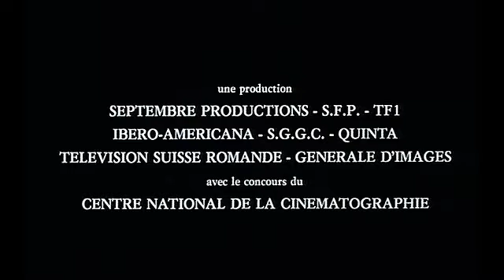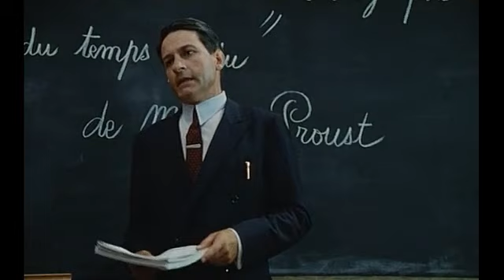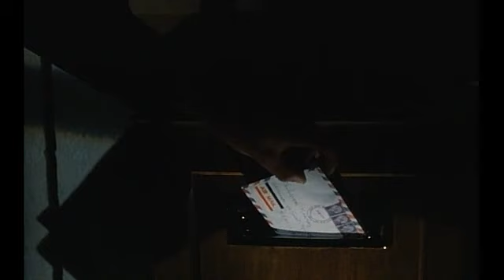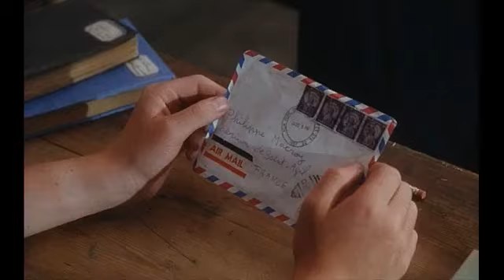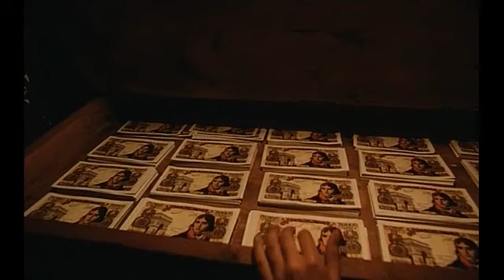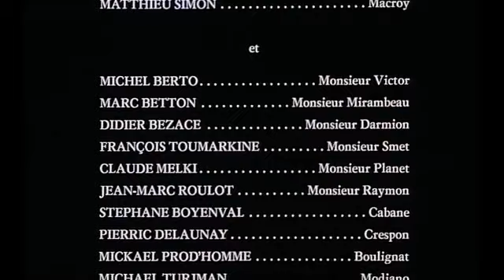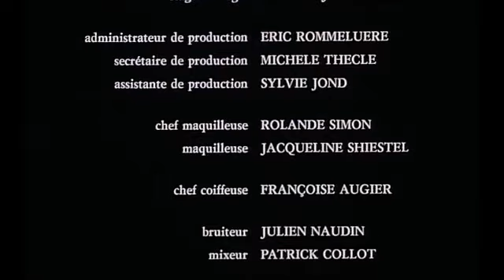Пропавшие в Сен-Ажиле (Франция, 1990) - озвучил Александр Водяной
ПРИГЛАШАЙТЕ СВОИХ ДРУЗЕЙ НА МОЙ КАНАЛ!
РЕДКОЕ КИНО
Название: Пропавшие в Сен-Ажиле
Жанр: триллер, драма
Производство: Франция, 1990
Время - 90 мин
Описание:
Трое подростков, обучающихся в школе-интернате для мальчиков, скрашивают скучные будни ночными посиделками с трубкой и свечами в кабинете естествознания. Они мечтают о приключениях и хотят сбежать в Америку.